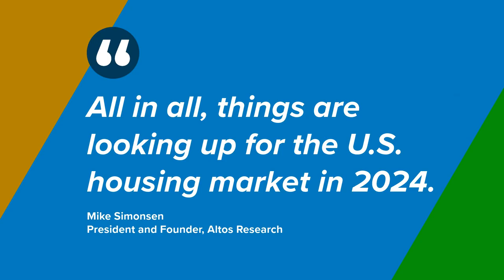Experts forecast home prices will go up over the next five years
Experts forecast home prices will go up over the next five years. Let’s connect to discuss why that’s a good thing for you.

For any of your Selling and Buying Real Estate needs